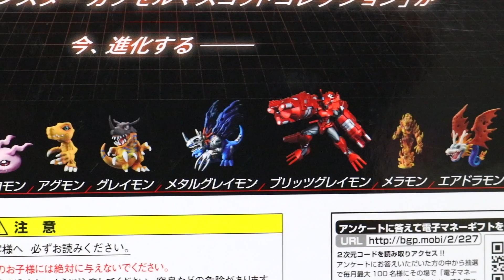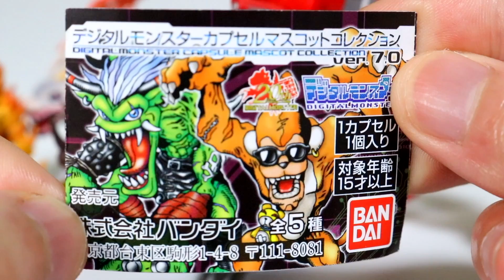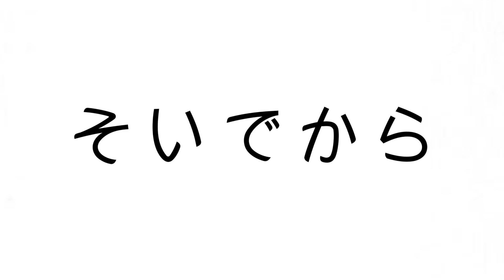【ブリッツグレイモン】デジモデジタルモンスターカプセルマスコットコレクション 【premium ver.7.0】デジモンアドベンチャー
デジモン　digimon ぎわちん　デジタルモンスター カプセルマスコットコレクションVer.7.0 premiumVer.1.0 プレミアム　プレバン　フィギュア　おもちゃ　玩具　デジモンアドベンチャー　アニメ　ブリッツグレイモン　エアドラモン　メラモン　スカモン　オーガモン　ベジーモン　エテモン　バケモン　ミニチュア　レビュー　digitalmonster digimonadventure　プレミアムバンダイ